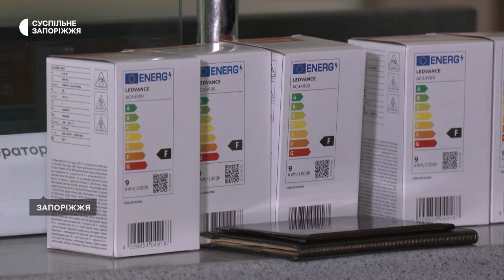Пенсіонери можуть безоплатно обміняти старі лампи розжарювання на нові LED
Пенсіонери можуть безоплатно обміняти старі лампи розжарювання на нові LED: в Україні діє другий етап всеукраїнської програми. За словами директорки Запорізької регіональної філії «Укрпошти» Юлії Боровик, умови отримання ламп цього разу – простіші.